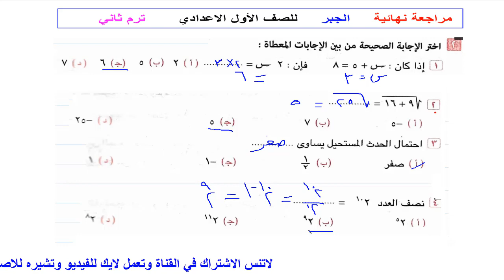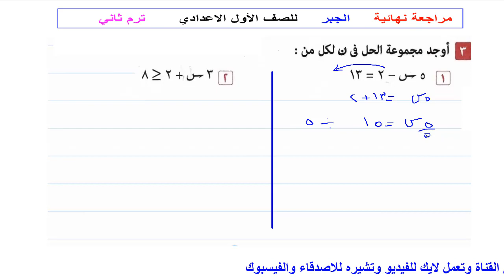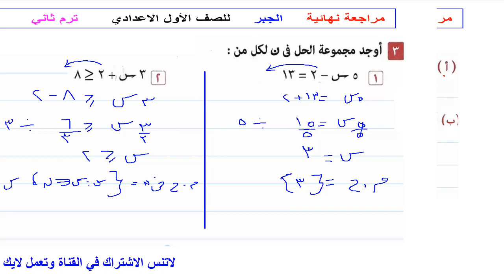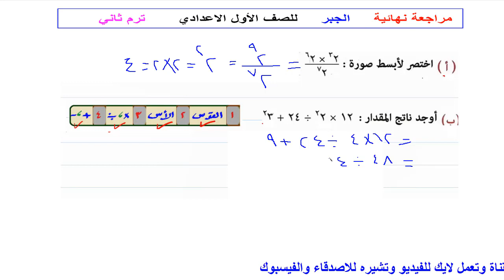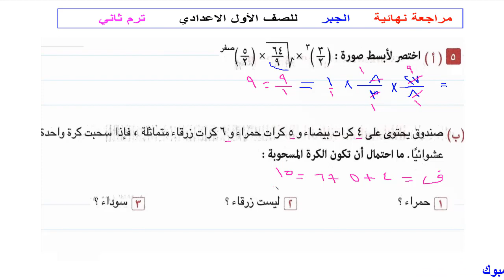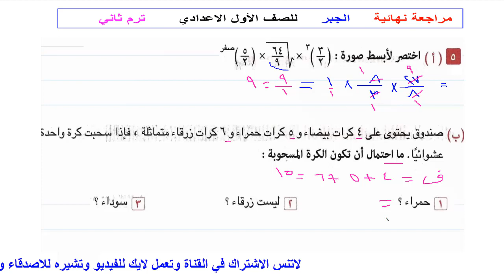مراجعة ليلة الامتحان : الجبر - الصف الاول الاعدادي ترم ثاني 2022 - انت معنا من الاوائل